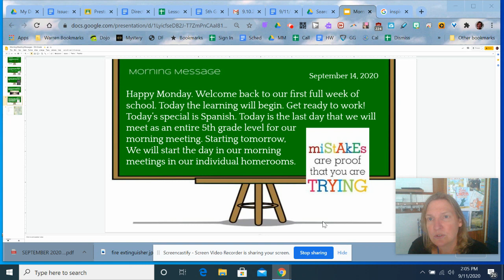5th Grade Morning Message Sep 14, 2020